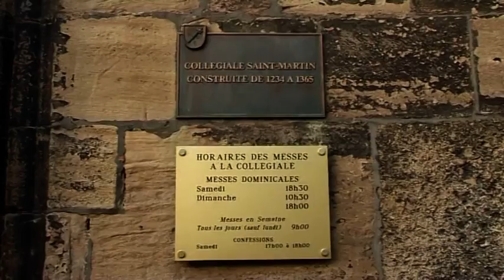Merchtem - Colmar Frankrijk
Colmar - Frankrijk